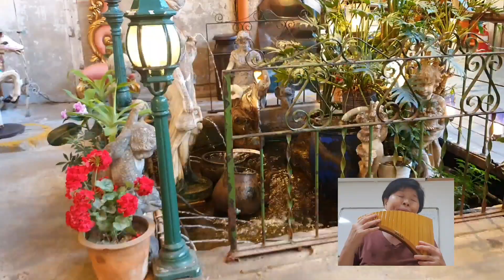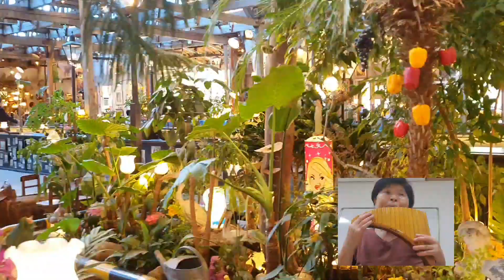일어나 ㅡ 김광석 노래 커버 양지연 팬플룻 연주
영상 장소 강화도 조양방직 카페